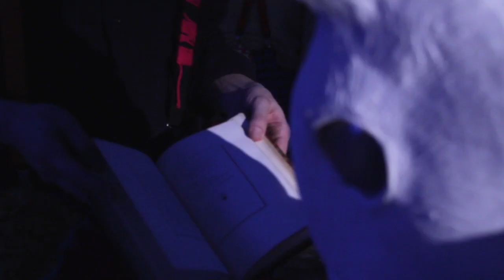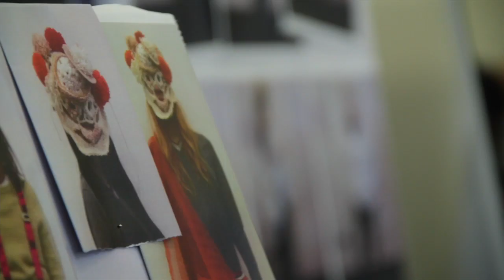Vestirsi da Uomo Atto II by Marc Ascoli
Fashion that is not inhibited by stereotypes or strict boundaries of gender, striking straight at the heart of its very essence through playful, unsettling discord. This is the philosophy of Vestirsi da Uomo, the Fondazione Pitti Discovery project curated by Marc Ascoli.
In a series of tableaux vivants, Ascoli has distilled his idea of male elegance, using garments from collections at Pitti Uomo 81: Barbour, Black Fleece, Borsalino, Cruciani, Engineered Garments, Folk, Herno, Lardini, Salvatore Piccolo, Santoni, Tonello and Yuketen. No-frills garments, tailored and minimal that mix with imaginative accessories and pieces by Polimoda students having a flamboyant, surprising, fresh twist.
Mysterious anthropomorphic rabbits dressed in formal suits welcome guests in the garden of Villa Favard, the neo-renaissance residence overlooking the Arno and current headquarters of the Polimoda Fashion Institute. A surreal atmosphere evokes scenes inspired by the films of David Lynch. Inside, a series of characters balanced on the fine line between the human and animal world, suspended finely between male and female, dreams and reality, play with crinoline and lace masks on a tiny stage set amongst gilded frames, crystal and frescos. A slender veiled figure follows guests as they walk through the rooms, a bewitching apparition in black, a Veuve  Noire inspired by Baroness Fiorella Favard of Langlade and played by Raphaelle Boitel, a performer with Lynch's Parisian Club Silencio. In the huge frescoed library, a cornucopia of eccentric characters all intent on reading and playing are seated around a large table. The thread that links all the rooms is music composed by Frederic Sanchez. On the first floor, Owlle the chanteuse enchants with her deep enticing voice. Then comes a room furnished with a magic wardrobe that is home to two sweaters who move as if alive. These are the Dromosofisti, who capture the spectators' attention with their knitted agility, moving as if inside a surreal bubble.